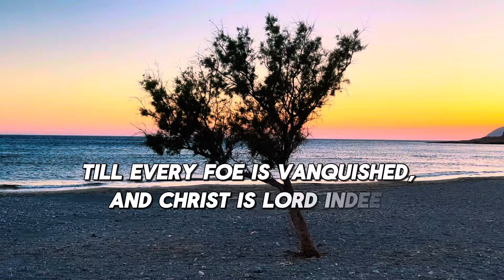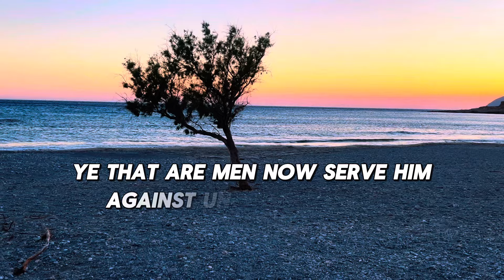Stand Up, Stand Up for Jesus